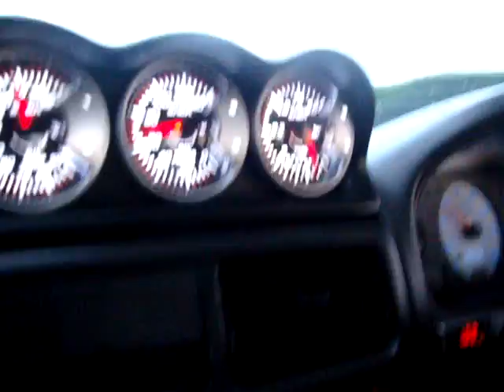Neel's Subaru..so fast